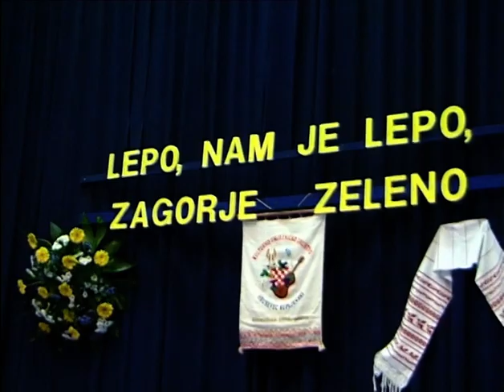Kud Hruševec Kupljenski - Hruševečka svadba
Hruševečka svadba. Kak su se ženili naši stari.